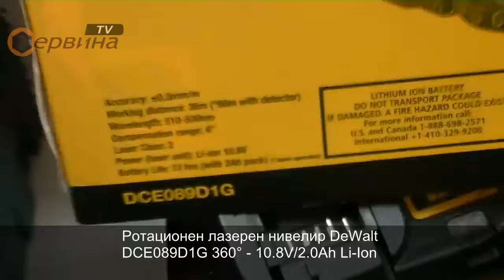Ротационен лазерен нивелир DeWalt DCE089D1G GreenLine 360° - 10.8V/2.0Ah Li-Ion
- Самохоризонтиращ се отвес с точност до +/- 0.3 мм/м при хоризонтиране
- 3 бутона и индикатор за изтощена батерия за по-лесна употреба
- Обхват на измерване - 2 вертикални линии и 1 хоризонтална линия
- Самохоризонтиране до 4° наклон на повърхността с автоматичен индикатор за не-нивелирано положение, показва го с мигане на лазерната линия
- 1бр батерия 10.8V/2.0Ah Li-Ion и 1бр зарядно
- Идеален за всички вътрешни довършителни работи
- Заключване на махалото
- Клас на защита IP65
- Цвят на лазера - зелен
- Вградена, въртяща се магнитна скоба за лесен монтаж върху метални повърхности

Параметри:
- Клас на лазера: 2
- Точност на измерване: +/- 0.3 мм/м
- Диапазон на самонивелиране: до +/- 4°
- Диапазон на видимост на закрито: 30 м
- Брой лъчи: 3
- Посока на лъчите: 2 вертикала  и 1 хоризонтал
- Връзка за тринога: 1/4"
- Батерия: 10.8V/2.0Ah Li-Ion
- Размери(ДхШхВ): 317х450х155 мм
- Стандартна екипировка:  1бр 10.8V/2.0Ah Li-Ion, 1бр зарядно устроиство, скоба за стенен монтаж, куфар